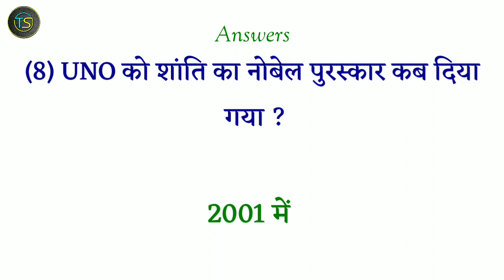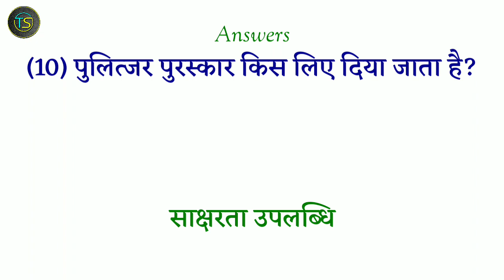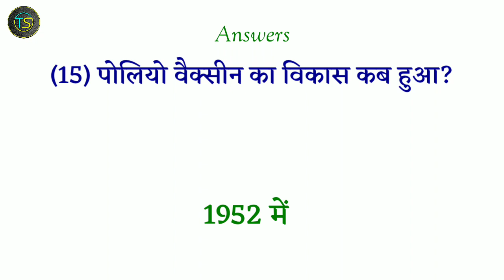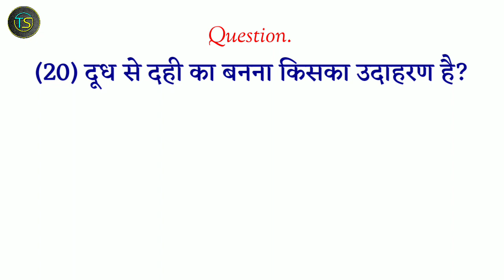pratham mahila rail driver | general knowledge | gk